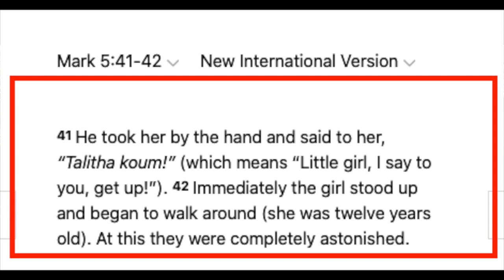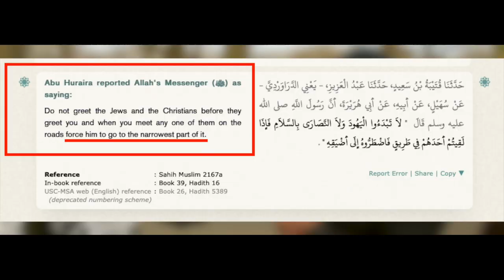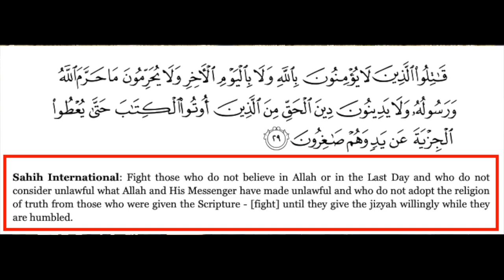Muslim tries hard to present Islam as a guidance to mankind | Chris | Speakers' Corner debate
::::: Topic Highlights::::::
 Christian_Muslim debate | Speakers' Corner | London UK
Debater: Chris
Shot & Edited: @SocoFilms
Post:  @socostudio
:::::::::IF YOU WOULD LIKE TO SUPPORT US ::::::
👉 Become SOCO Members to have early access to new videos: 👇👇👇